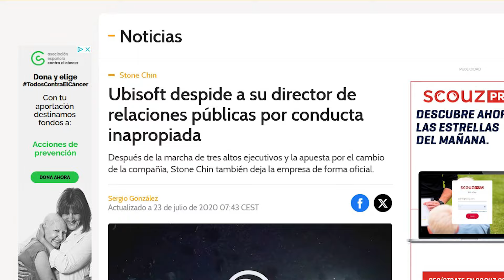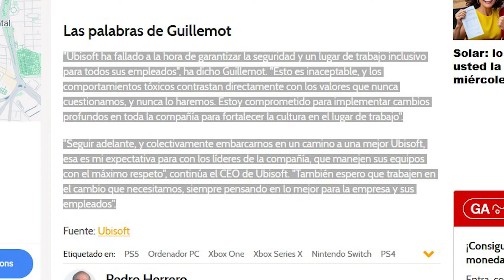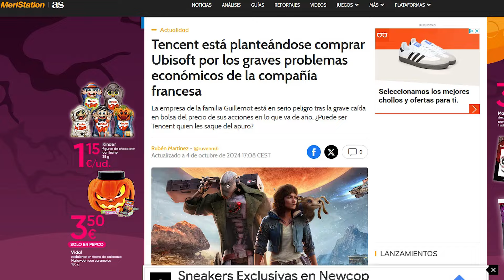Qué PASA con UBISOFT, ¿la empresa de ASSASSIN'S CREED y FAR CRY está EN SERIO PELIGRO?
Ubisoft, la empresa detrás de Assassin's Creed, Prince of Persia y Far Cry va cuesta abajo y sin frenos. El fracaso de Star Wars Outlaws ha sido la gota que ha colmado el vaso, Assassin's Creed Shadows se ha retrasado hasta el 15 de febrero y las acciones se han desplomado en bolsa. En los últimos días, suena la opción de que Tencent presente una oferta para adquirir la compañía, una posibilidad que se valorará desde los órganos de gestión de la compañía.

¿Cómo se ha llegado a esa situación límite? ¿Perderá la familia Guillemot el control de la compañía? ¿Desde cuándo se ha producido esta erosión? En este vídeo reflexionamos sobre todo el asunto.